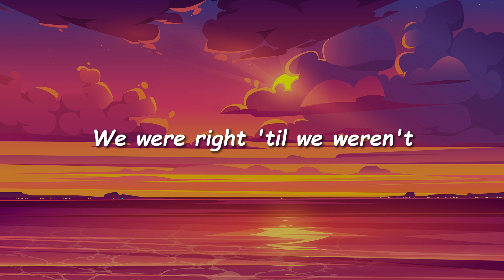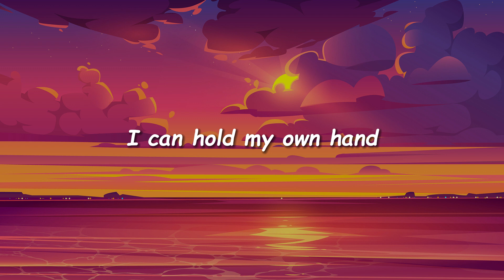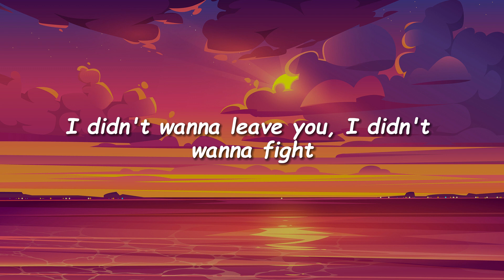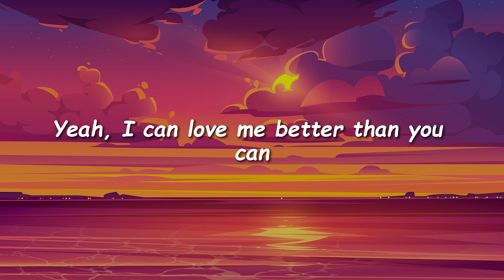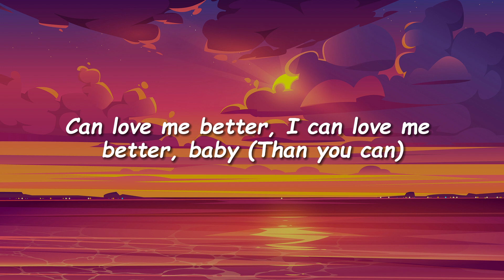Miley Cyrus - Flowers (Lyrics)